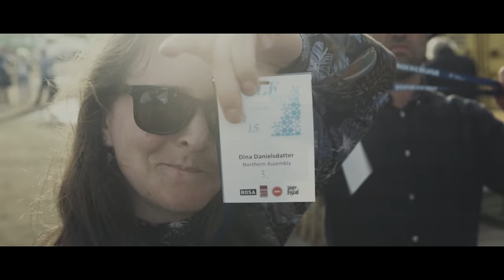Northern Assembly - Bury Your Kings (Official Video)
Bury Your Kings is from Northern Assembly's first album Death, Won't You Marry Me?

Find all music on Spotify, iTunes or your preferred streaming service.
Follow the band on Instagram, Facebook and YouTube.

Song written and performed by Northern Assembly.
Produced by Aske Bode.

Video produced by Moment Fotografi, director Jens Friis.

Lyrics:
Bury your Kings in tombs of redwine
Build your walls of trust as I’ve built mine
Be certain it’s stable,
And mend the cracks that you could never get to

Look, we’ll build your temple anew
Pray to God for peace and I’ll pray too
Let’s not be discouraged,
Let’s never look back ‘cause it’s a brave new world

When the fires on the mountainside go out!
When the watchman cries out!
And fires burn down low
When your weary minds all worn down
Sorrow’s all you have found
And all that’s left is time

Bury your Kings in fields of times past
Leave your armour there and stand fast!

Deep calls to deep, in the roar of the waterfall
All of the waves, have crashed over you

And all that’s left is time, take a breath to find
A moment to see, that trust is what you need